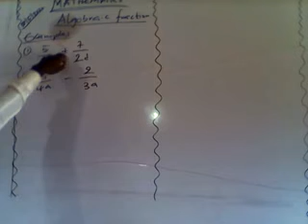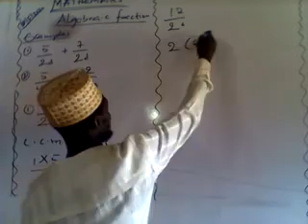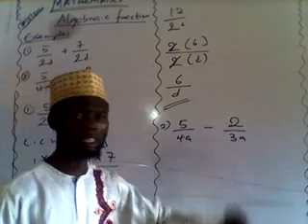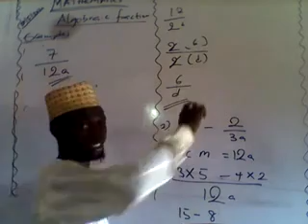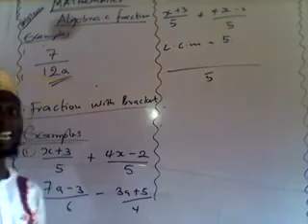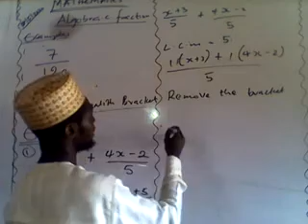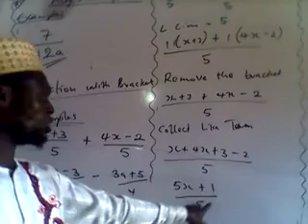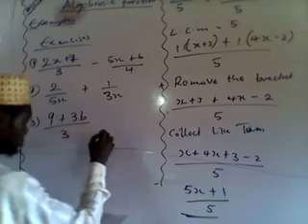maths JSS2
Algebraic fraction